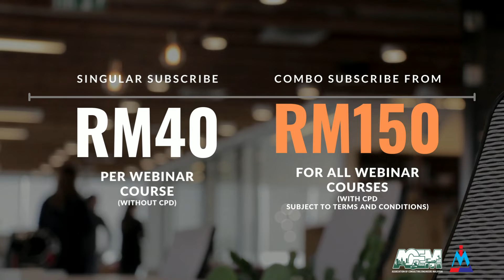Mega Jati Academy Webinar Related Acts to the Construction Industry at a Glance Part 2